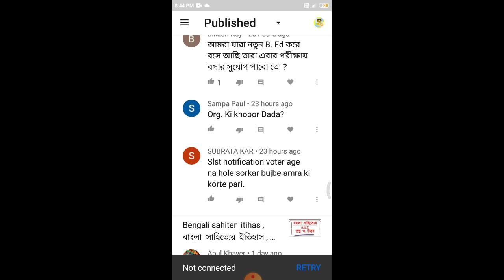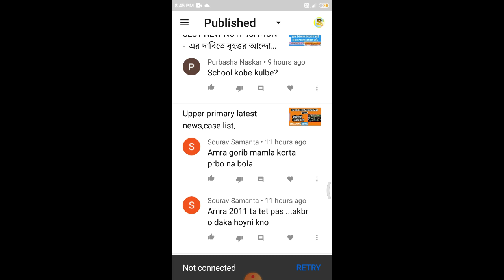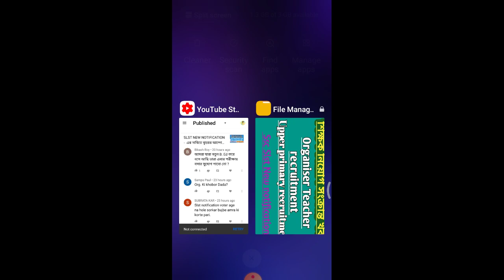শিক্ষক নিয়োগ organiser teacher, upper primary recruitment, ssc new notification, school service comm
Success-Quest
upper-primary-update
geograpgy_ bengali_history